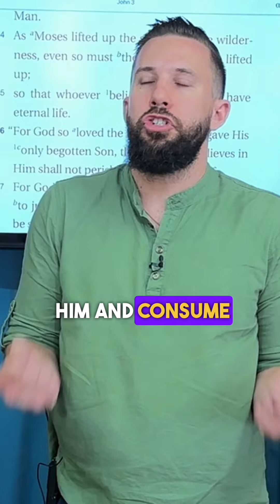Hell is Annihilation | Rich Tidwell Sermon Highlight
Jesus said “do not fear those who kill the body but are unable to kill the soul; but rather fear Him who is able to destroy (apolluō) both soul (psuchē) and body in hell” (Matt 10:28). The Greek “apolluō” means to destroy utterly or annihilate—it’s also used in John 3:16. Likewise, “psuchē” means life. In other words, one’s body and very life are annihilated in Hell.

Moreover, the “Guardian Cherub” of Ezekiel 28:14 is Satan. Due to his sin, God will make a “fire come out from you, and it consumed you, and I reduced you to ashes on the ground… you have come to a horrible end and will be no more” (Eze 28:18-19).

This total annihilation and ceasing to exist, an eternal punishment (Matt 25:46, 2 Thess 1:8-9), is why Revelation 21:8 describes the Lake of Fire experience as the “Second Death.”

“But for the cowardly and unbelieving and abominable and murderers and immoral persons and sorcerers and idolaters and all liars, their part will be in the lake that burns with fire and brimstone, which is the second death” (Revelation 21:8).